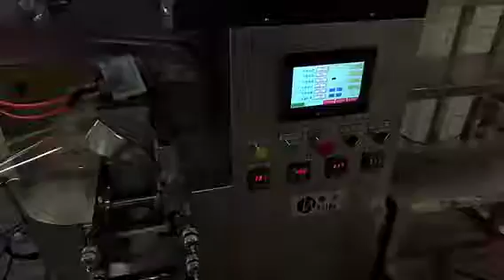30g tea bag packing machine with inner and outer bag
30g tea bag packing machine with inner and outer bag, Shanghai Huihe Packing   Ms Tina Chen  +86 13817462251(wechat,whatsapp)